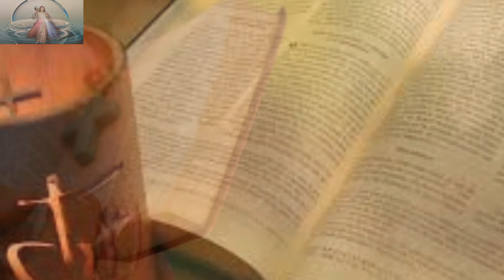Evangelio de hoy según San Juan 1,19-28. Martes 02 de Enero 2024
«En medio de vosotros está uno que viene detrás de mí»
Navidad martes 2 Enero
El misterio del Verbo encarnado es misterio de salvación para la humanidad: «La gracia y la verdad nos han llegado por Jesucristo». La salvación nos viene por Jesucristo, y la fe es la respuesta a la manifestación de Cristo.